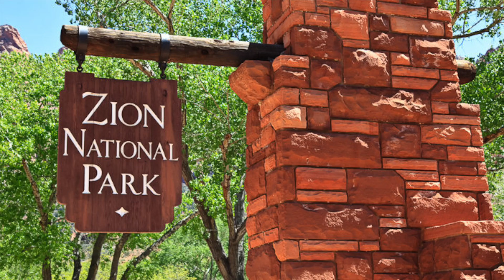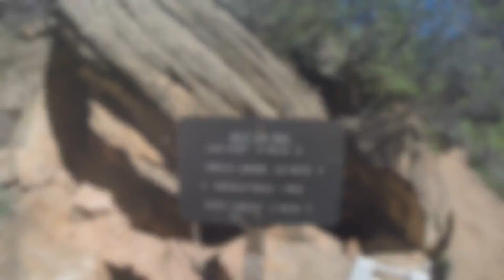Zion Wedding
Got married in Zion at The Temple of Sinawava on March 25, 2017 and it was beautiful!